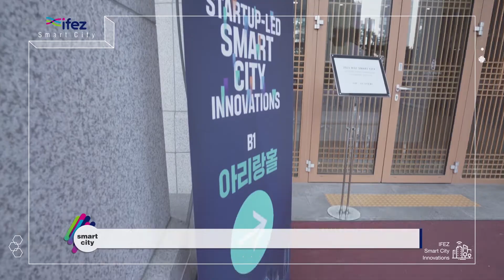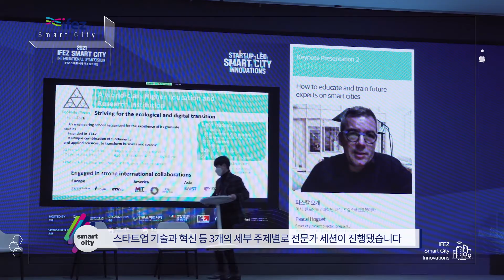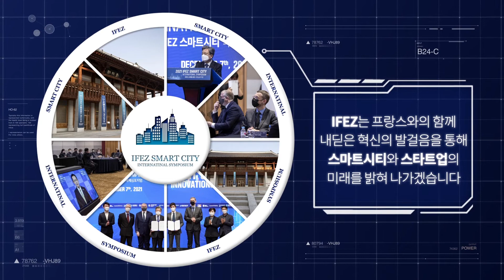전문가가 한 자리에! IFEZ 스마트시티 국제심포지엄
우리나라와 프랑스의 전문가들이 스마트시티‧스타트업 혁신사례를 공유하고 방향을 모색했습니다.